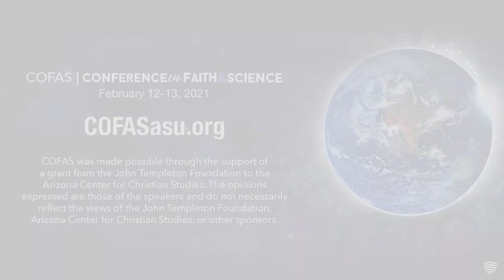Faith & Social, Behavioral, and Economic Sciences | COFAS 2021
Scientists discuss the intersection of their work and faith. From the Conference on Faith and Science at Arizona State University.